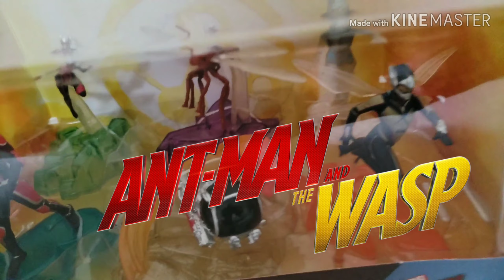SET DE FIGURAS DISNEY ANTMAN AND WASP